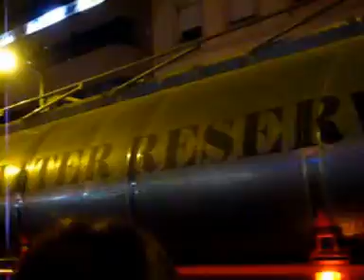Estreno de The End en Almería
Estreno en Almería, durante el festival Almería en corto, del
cortometraje The End, de Eduardo Chapero-Jackson